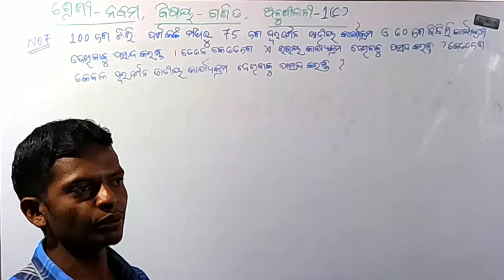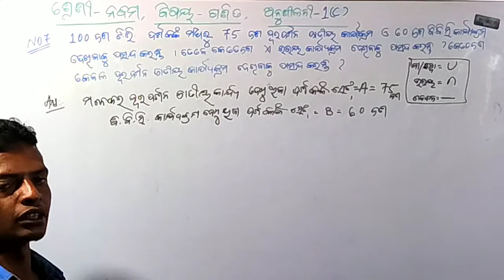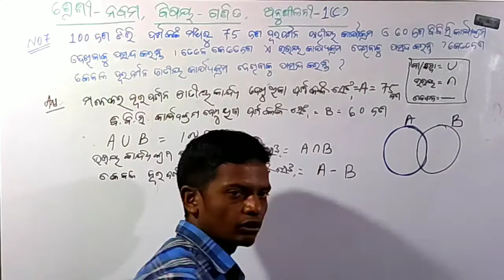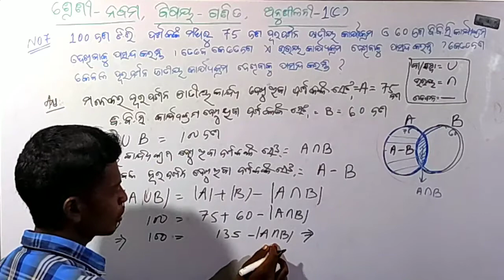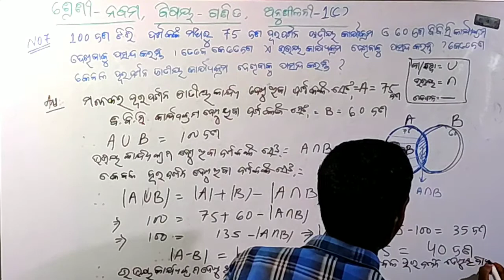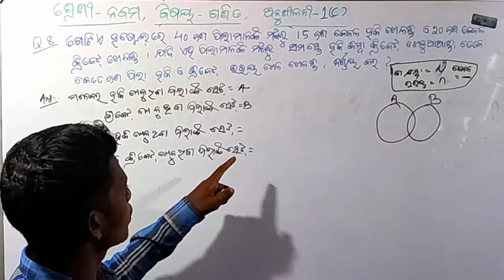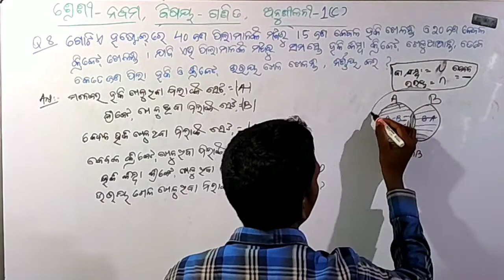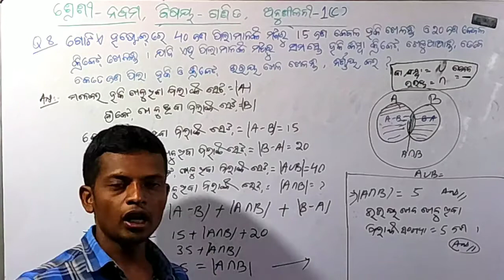Class IX Math# ନବମ ଶ୍ରେଣୀ ବୀଜଗଣିତ# ଅନୁଶୀଳନୀ Anushilani-1(C) No.7 & No.8 Odia medium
Class IX Math Anushilani-1(C) No.7 & No.8 Odia medium

Class 9 Math Exercise-1(C) No.7 & No.8 Odia medium

Class IX Math by jagamohan Naik Creation

Class 9 Math by jagamohan Naik Creation